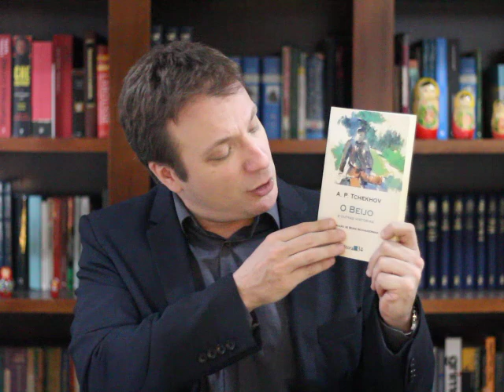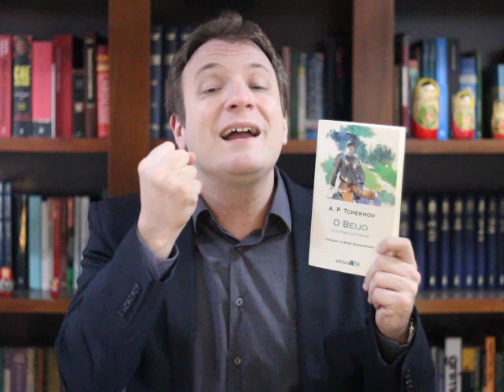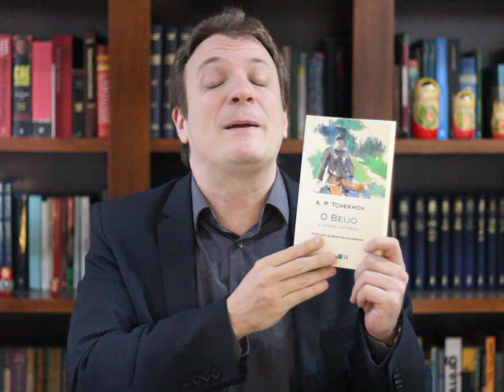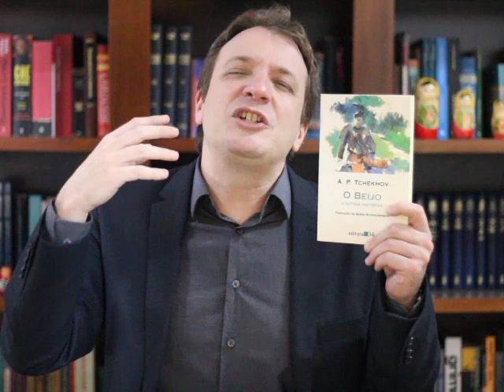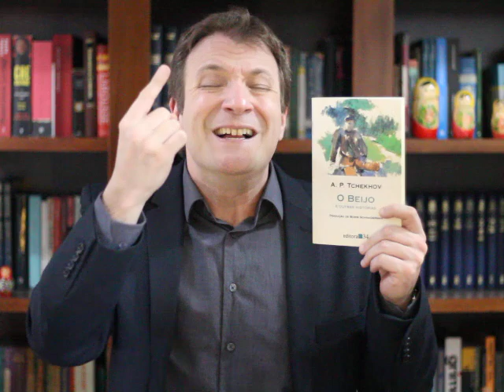Resenha de Vassoler: Enfermaria n.º 6 | Anton Tchékhov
Resenha sobre a novela "Enfermaria n.º 6" (1892), do escritor e dramaturgo russo Anton Tchékhov (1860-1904).

Link para o livro "O beijo e outras histórias", de Anton Tchékhov, do qual faz parte a novela "Enfermaria n.º 6", a partir do site da Amazon

Referências bibliográficas mencionadas:

9:38 "Meditações ou pensamentos para mim mesmo" (170-180 d.C.), do imperador romano e filósofo Marco Aurélio (121 d.C. - 180 d.C.): link para o livro (Amazon)

11:11 "Oblómov" (1859), romance do escritor russo Ivan Gontcharov (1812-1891): link para o livro (Amazon)

11:11 "'Oblómov', de Gontcharov, volta a falar do homem supérfluo" (texto de Flávio Ricardo Vassoler publicado pelo caderno literário "Aliás", do jornal "O Estado de S. Paulo", em 07/09/19)